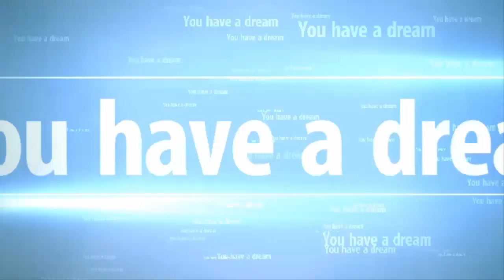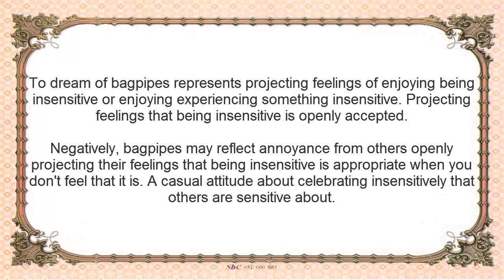Bagpipes dream interpretation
Dreams are very important messages for people, it can refer to missing something or all is OK. Knowing the meaning of dreams could be a big help to take important decisions, a warning to stop doing something, or an advice. The correctly interpretation of dream's meaning allows to solve very difficult problems. Dream Meaning web site will help you to understand the meaning of your dreams with more than 10 000 dream symbols